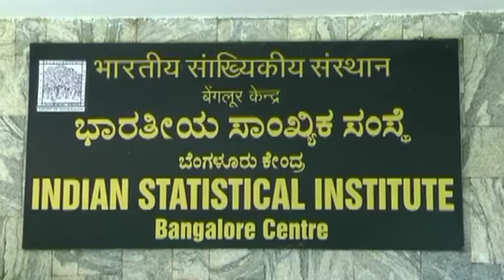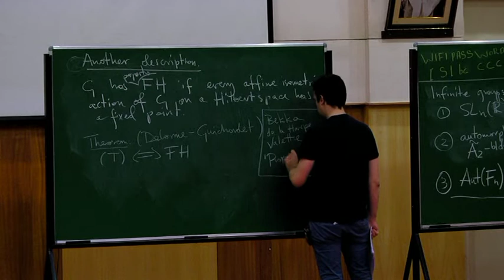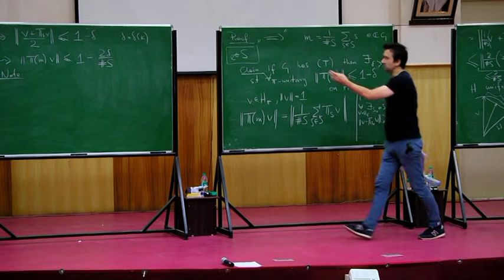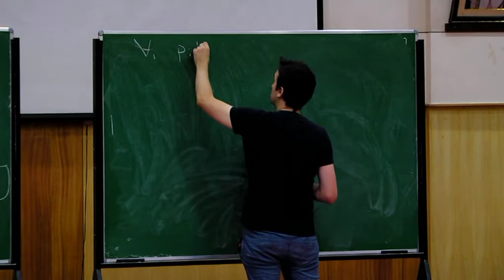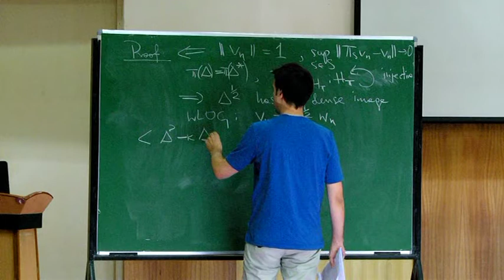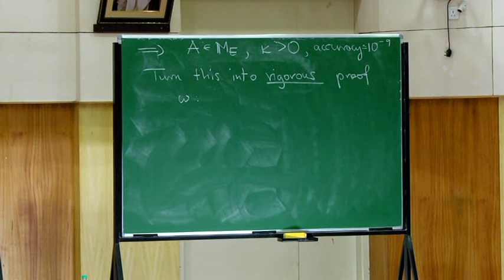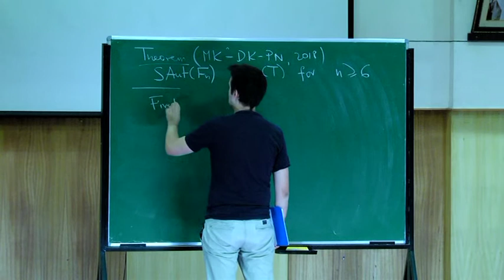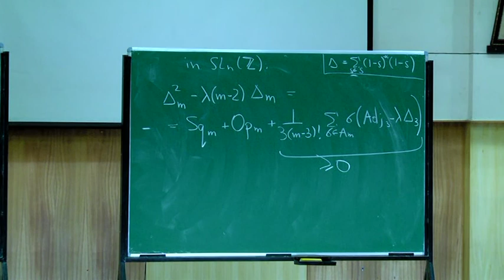OTOA 2018 talk by Piotr Nowak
OTOA 2018. Expository lecture by Piotr Nowak (Institute of Mathematics, Polish Academy of Sciences) on ``Rigid groups and their algebras''.